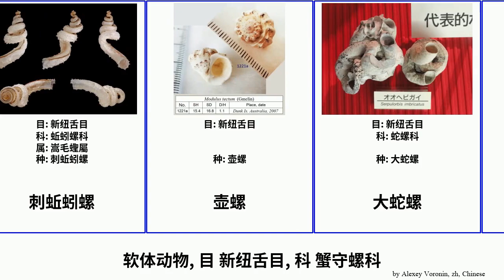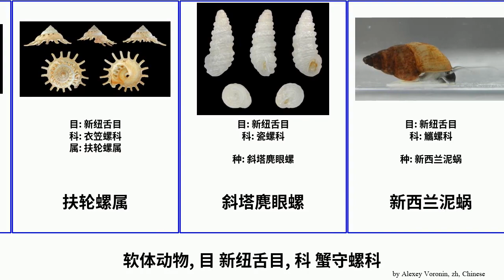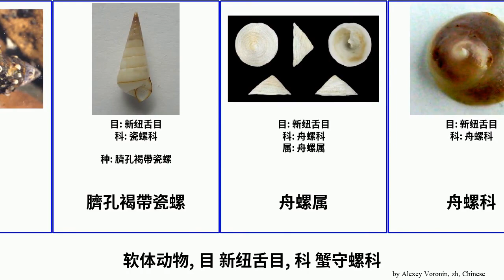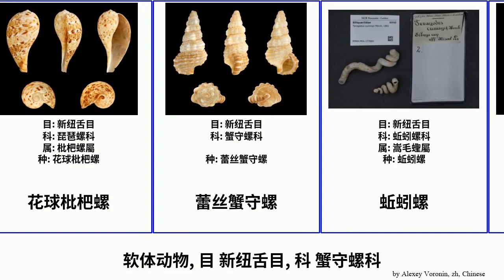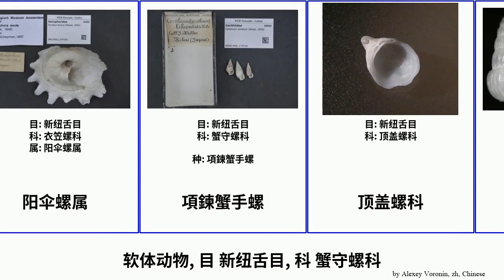软体动物, 目 新纽舌目, 科 蟹守螺科 mollusca 觿螺屬 河口螺属 斜塔麂眼螺 肋蜷科 蕾丝蟹守螺 Dream 斷殼蝸牛屬 齿轮螺属 侏儒紫螺 衣笠螺科 格粒螺属 芝麻蟹守螺 瓷螺科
软体动物 目 新纽舌目, 科 蟹守螺科.
mollusca of Order Neotaenioglossa Family Miscellaneous, language: zh.

三口螺属
中华衣笠螺
二肋发脊螺
侏儒紫螺
刺蚯蚓螺
壶螺
大蛇螺
太平洋蟹守螺
小菜籽螺科
少女顶盖螺
尖帽螺科
履螺屬
山椒螺属
左錐螺科
左锥螺属
布紋白彫螺
扁平管帽螺
扶轮螺属
斜塔麂眼螺
新西兰泥蜗
斷殼蝸牛屬
晃盖螺属
枇杷螺屬
格粒螺属
河口螺属
河口螺科
湖泊螺屬
玻璃螺屬
玻璃螺科
琉璃紫螺
瓷螺科
白彫螺屬
皱纹晃盖螺
短拟沼螺
笠舟螺
糟糠螺科
紫螺屬
紫螺科
肋蜷科
臍孔褐帶瓷螺
舟螺属
舟螺科
芝麻螺属
芝麻螺科
芝麻蟹守螺
花球枇杷螺
蕾丝蟹守螺
蚯蚓螺
蛆管螺科
蛇螺屬
蛇螺科
蛙螺科
蟹守螺科
蟹寓螺科
衣笠螺科
觿螺屬
觿螺科
赤蛙螺属
重疊晃蓋螺
阳伞螺属
項鍊蟹手螺
顶盖螺科
麂眼螺属
麂眼螺科
齒輪螺科
齿轮螺属